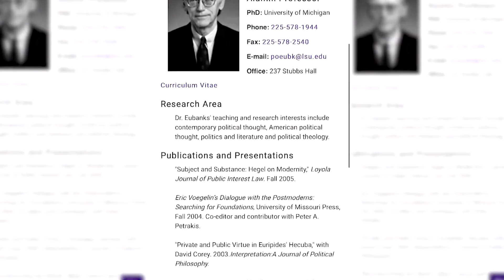How a retired LSU professor has left an impact after 52 years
A look at retired professor Dr. Cecil Eubanks' 52 year impact on campus.